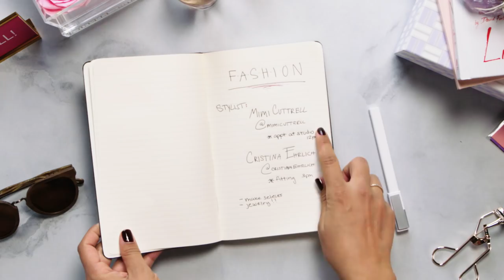Priyanka Chopra's Guide to Fashion | Little Black Book | Harper's BAZAAR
Priyanka Chopra may have good genetics and natural beauty on her side—but she puts her trust in her expert stylists to help her choose the looks that are garnering her an ever growing base of fashion fans. Priyanka is opening up her little black book to introduce "the people who help her live her most beautiful life."

Chopra doesn't see fashion as pure frivolity, but instead an extension of a personal state of mind. “Over understanding myself through my career I’ve realized I have to be true to me and what I want to say," she explains.